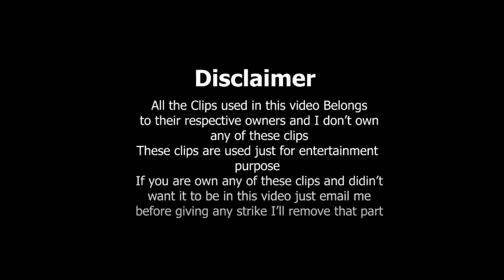6 Bollywood Celebrities Propose their Life Partner on the Stage | Deepika Padukone, Varun Dhawan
➜●►Aslam-o-Alaikum Viewers! Here is Saqlain Mushtaq.

➜●►In this video Tutorial We Will Watch ( 6 Bollywood Celebrities Propose their Life Partner on the Stage | deepika padukon, varun dhawan  )

𝗢𝘂𝗿 𝗖𝗵𝗮𝗻𝗻𝗲𝗹𝘀

                  __/𝗟𝗜𝗡𝗞𝗦\__